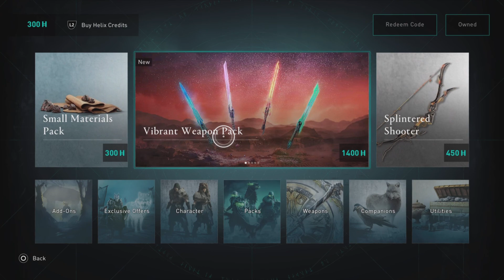Assassin's Creed Valhalla Part 15